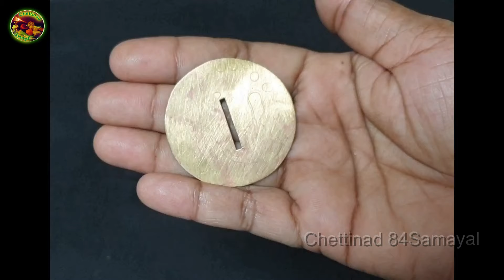செட்டிநாடு தேன்குழல் கட்டையின் அச்சு வகை/பயன்முறை முறுக்கு நாழிTypes Of Chettinad ThenKuzhal Moulds